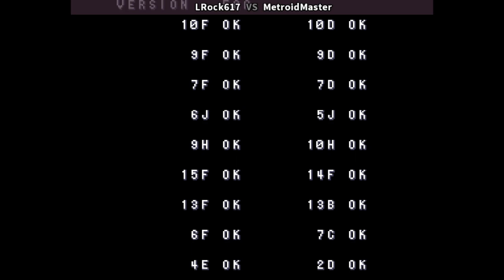XMEN2PE 🕹 LRock617 VS MetroidMaster | X-Men (2 Players ver EAA)